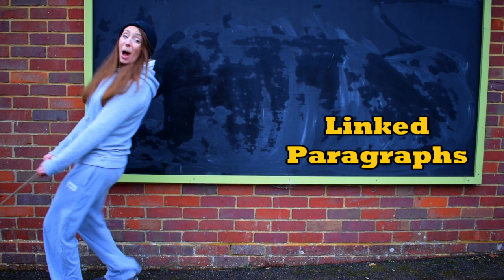Improve Your Writing: The 7 Punches Method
Want to improve your writing grade?  Make a habit of using 'The 7 Punches', and you'll knock out your reader every time!